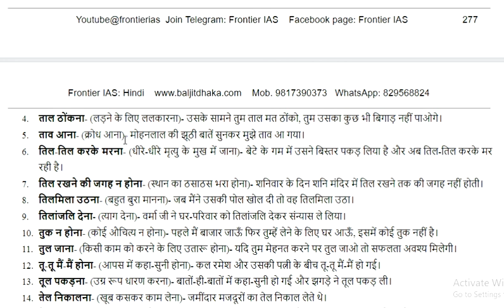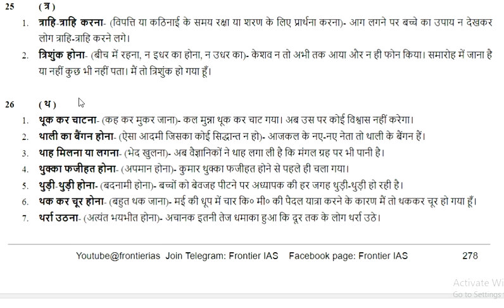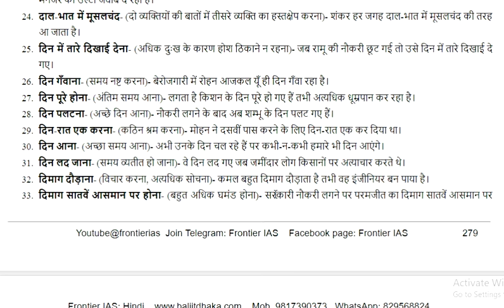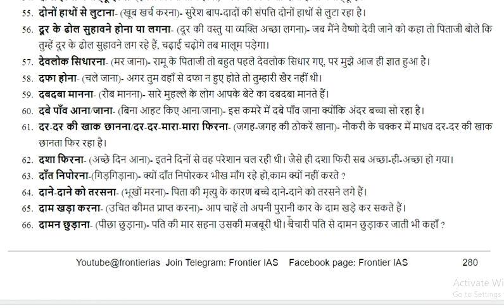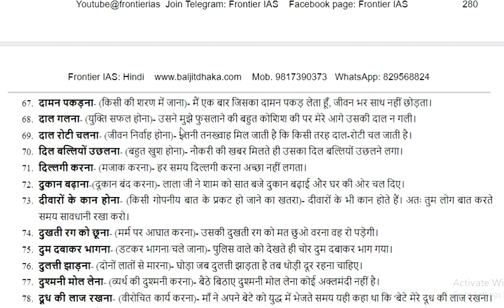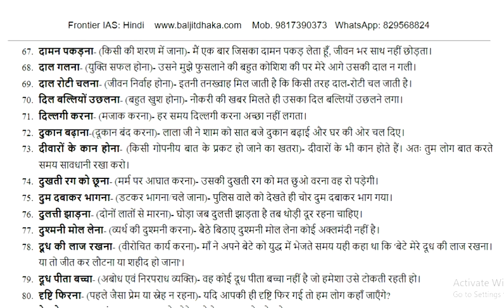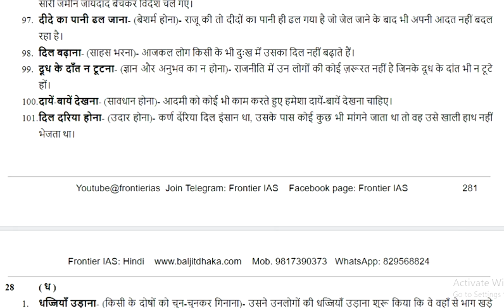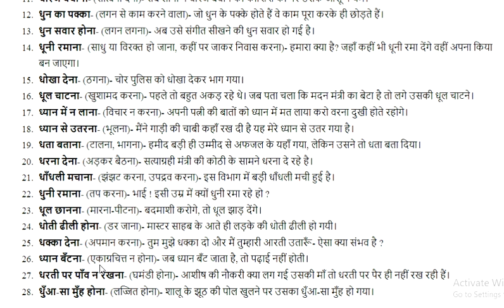Muhavare in Hindi class 12 for competitive exam